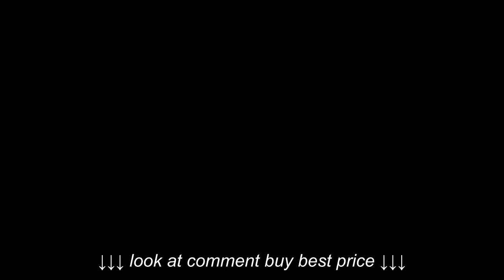Hamilton 5pc Square Counter Height Dining Set AD CNA44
Hamilton 5pc Square Counter Height Dining Set AD CNA44, Hamilton 5pc Square Counter Height Dining Set AD CNA44